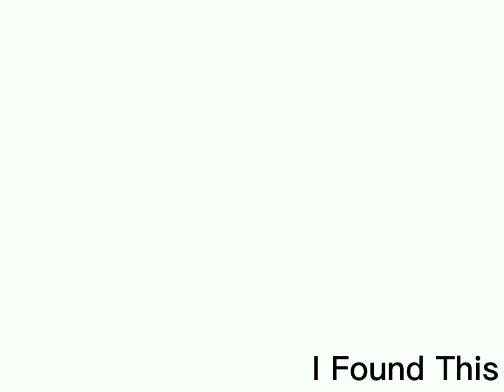YTPMV Klasky Csupo Song